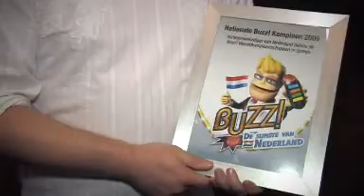Report Playstation Buzz 3 Winnaar